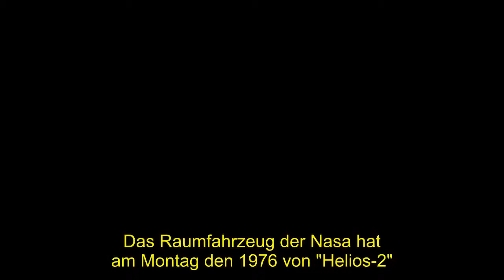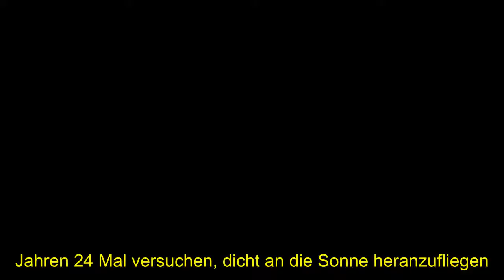Geheimnis | So nah war noch keine Sonde an der Sonne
[Tags], Wissenschaft, Weltall, Nasa, Sonne, So, noch, keine, Sonde, Sonne
Die Nasa-Sonde "Parker Solar Probe" hat einen neuen Rekord aufgestellt. . Kein Raumfahrzeug kam der Sonne bisher näher.  Und in den kommenden Tagen wird es noch heißer für das Nasa-Gerät.Keine . Forschungssonde ist der Sonne bisher näher gekommen als "Parker Solar Probe": . Das Raumfahrzeug der Nasa hat am Montag den 1976 von "Helios-2" . gesetzten Rekord von 43 Millionen Kilometer Abstand unterboten. "Parker Solar Probe" wird der Sonne aber noch näher kommen..  Schon kommende Woche soll sie nach den Berechnungen.  erstmals durch die Korona, die äußere Atmosphäre der Sonne, fliegen.  Sie wird dann etwa 24 Millionen Kilometer von der Sonnenoberfläche entfernt sein. Laut dem Missionsplan soll die Sonde in den nächsten sieben . Jahren 24 Mal versuchen, dicht an die Sonne heranzufliegen.  Die geringste Entfernung wird voraussichtlich knapp 6,2 Millionen Kilometer betragen.  Dabei muss "Parker" Temperaturen von rund 1370 Grad Celsius . standhalten und damit laut Nasa mehr Hitze und Strahlung abbekommen als je ein.  Flugkörper zuvor  Geschützt wird die 700 Kilogramm . schwere Sonde durch einen fast zwölf Zentimeter dicken Karbonpanzer. Von der Mission erhoffen sich die Forscher die Beantwortung von wichtigen Fragen. . So wollen sie wissen, warum in der Korona . Temperaturen von bis zu 5,6 Millionen Grad Celsius herrschen, . während die Sonnenoberfläche nur 5500 Grad heiß ist. Zudem hoffen die Forscher, künftig für die Voraussage .  sogenannter Sonnenstürme bessere Daten zu erhalten. Schon in den Siebzigerjahren war die Sonne aus der Nähe untersucht worden. . Damals starteten die deutsch-amerikanischen Sonden "Helios 1" und "Helios 2", . die jedoch mit rund 45 Millionen Kilometern einen größeren Abstand zum Hitzeball hielten. .